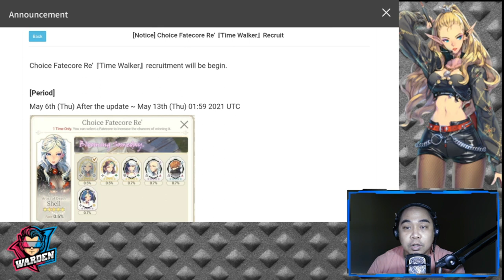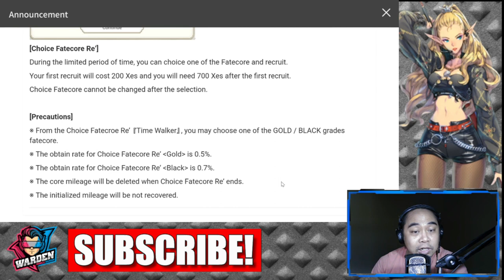Who to Pick? | Choice Fatecore Re' Time Walker | Exos Heroes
Episode 153: Get the chance to pull for the Heroes that you missed! We have a lot of Fatecores to discuss.